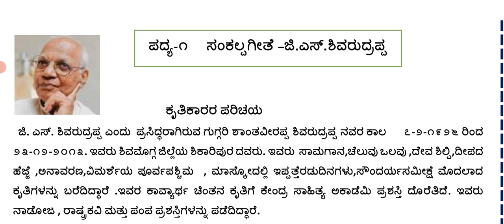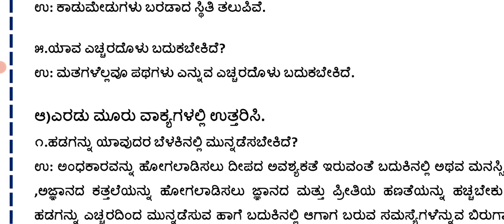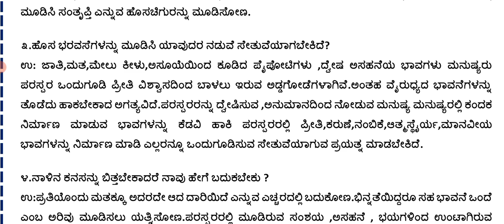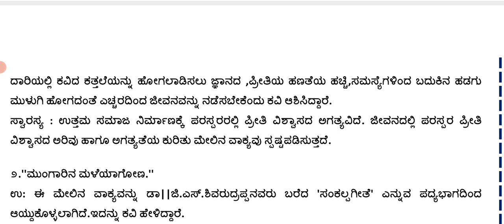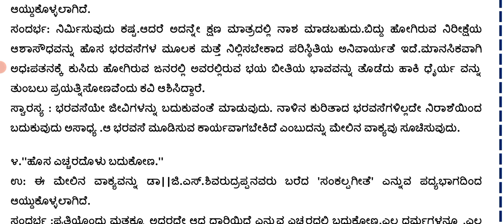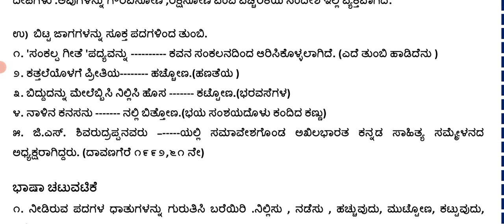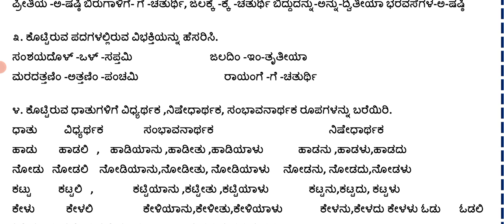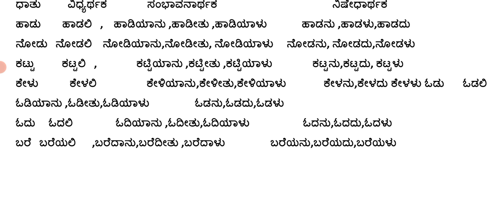ಪದ್ಯ-1 ಸಂಕಲ್ಪ ಗೀತೆ ಕವಿ-ಪರಿಚಯ,ಅಭ್ಯಾಸದ ಪ್ರಶ್ನೋತ್ತರಗಳು, ಭಾಷಾ ಚಟುವಟಿಕೆ@Rakesh Magadum